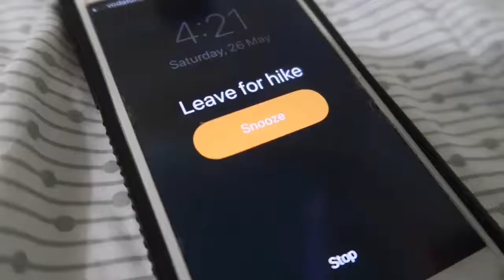Hiking Mount Ngungun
Some friends and I climbed Mt Ngungun to see the sunrise. Wasn’t much of a sunrise but the view, as always was worth it!